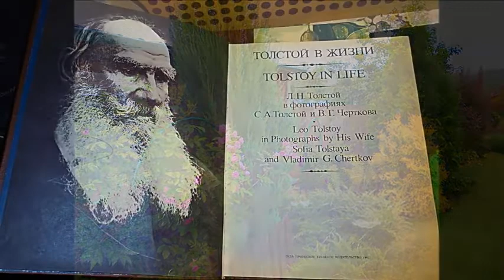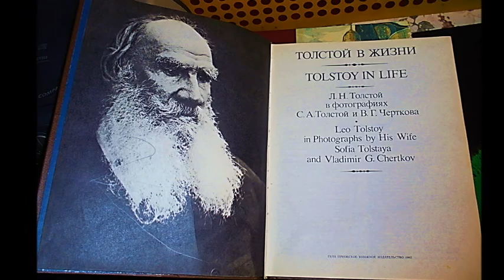Ясная Поляна Домик в деревне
Фредерик Шопен - Ноктюрн № 8 ре-бемоль мажор. Соч. 27 № 2
испол. Дмитрий Онищенко